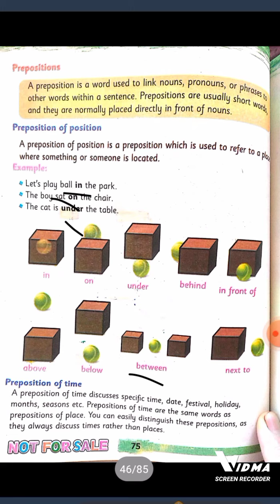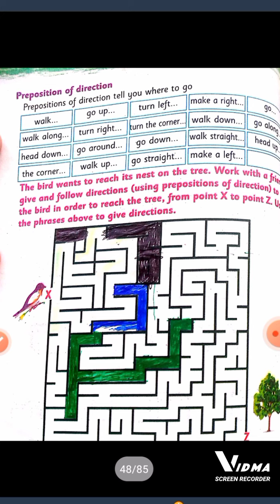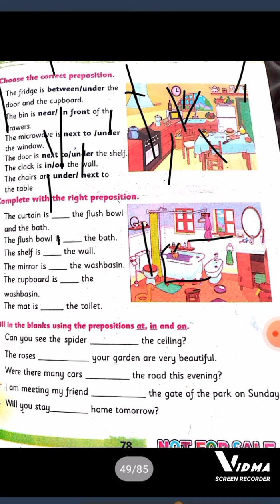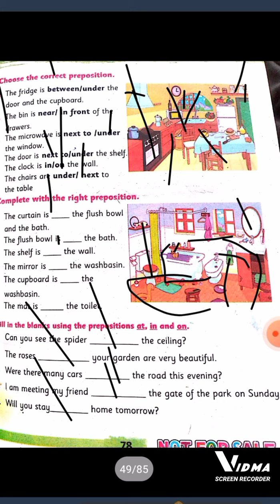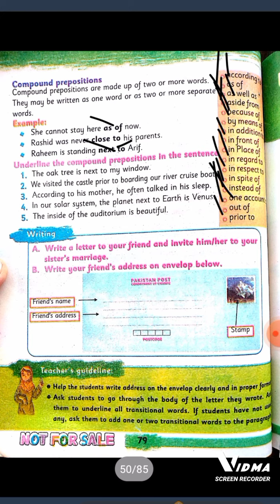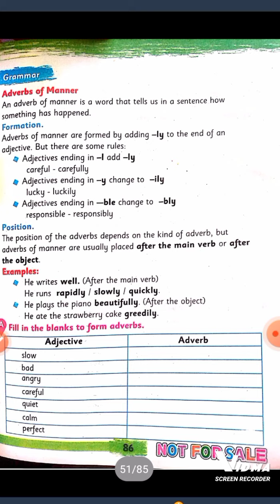English class 6th unit no 7 preposition/etea test preparation 2022.